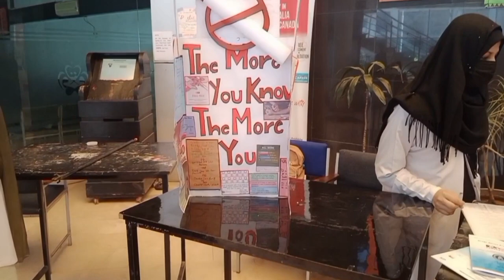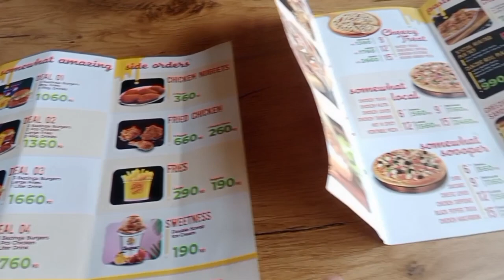Last day at university before vacations||Iqra national university Peshawar||picho'sworld